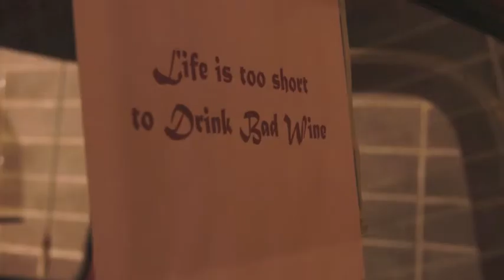Mid Valley Garden Show 2013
This year's Display Garden (Oregon) is a classic vintage Winery.  A '66 Ford pickup holds the stomp barrel for "Soul of the Grape Wines," and artists display their work with views of the distant Tuscan hillside.  The garden courtyard includes an arching "Barrel" arbor that, once beneath it, hints at how the wine must feel.  Designed and built by Ron Miner Landscape Design and Construction